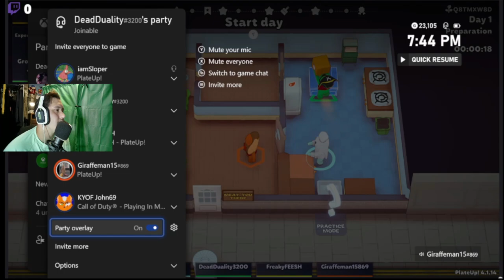Caseoh's Labrotory with my friends